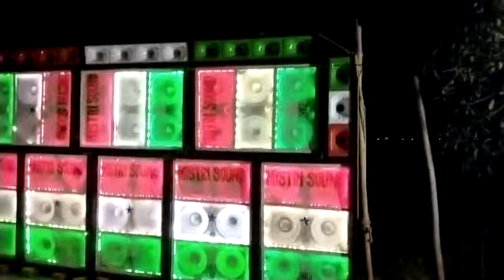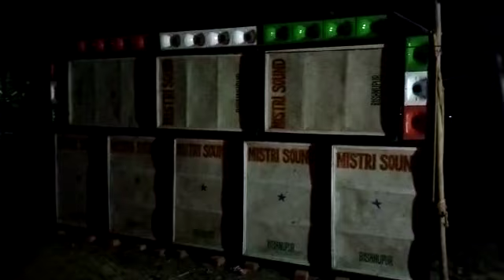Mistri sound | রাতের বেলায় বক্সের লাইট জ্বালিয়ে কেমন বাজছে দেখুন | অপারেটর সন্দীপ ও সাহেব |Dj Dinu